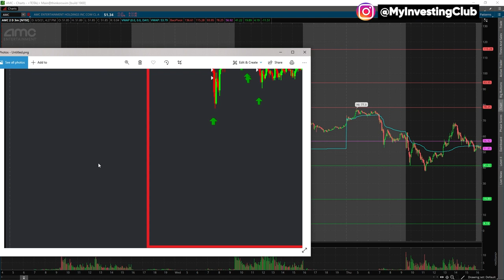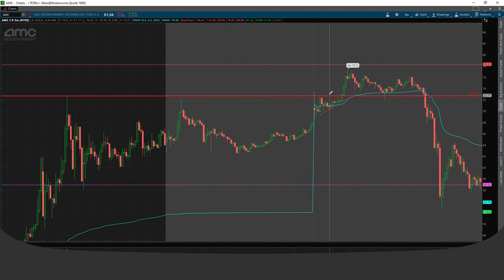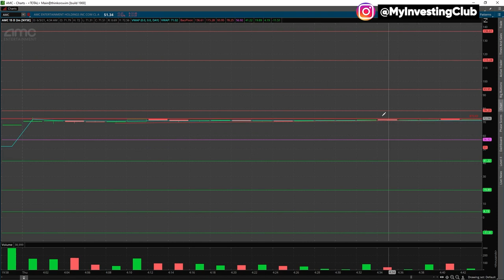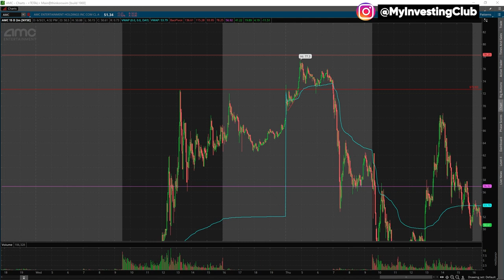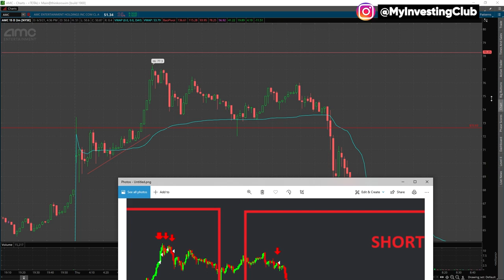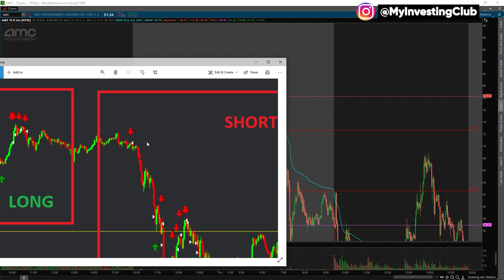$AMC First Red Day Setup Trade Recap | Conviction & Sizing Explained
In this video we cover AMC and explain some aspects that can help you in your trading!